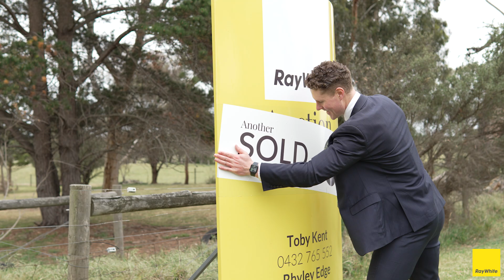Open2view AU - ID# 913887 - 165 Baynes Road